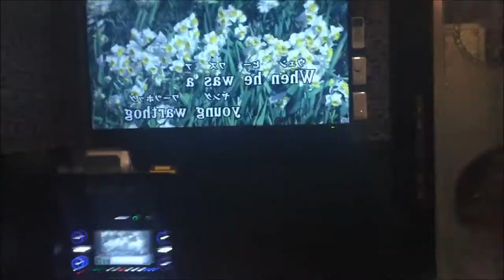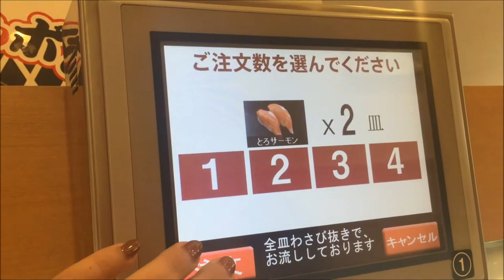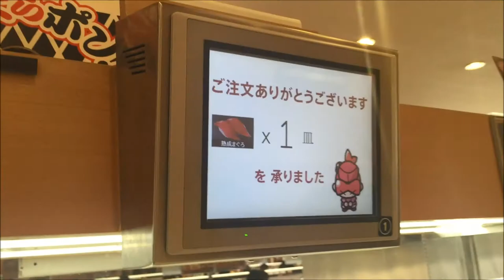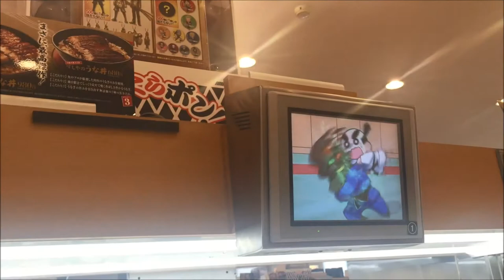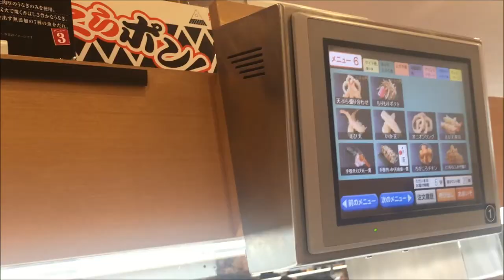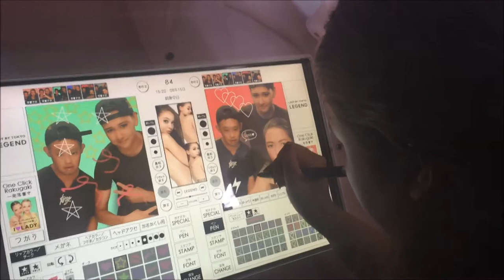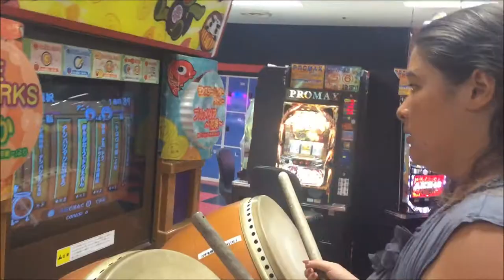KAITEN SUSHI ADVENTURES - KIMBERLEYCOLLÉ VLOG #2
tfi